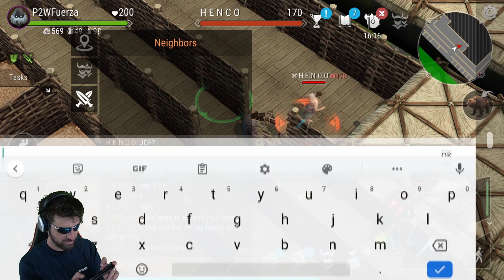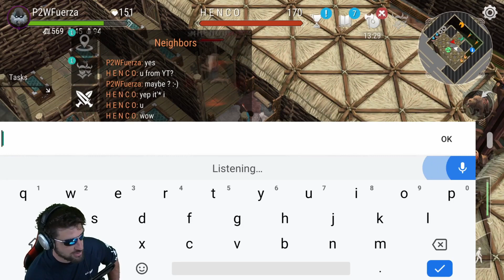DOMINATING in Raids!!! Zones are SO ACTIVE Now! Frostborn P2W Series Ep. 15 - JCF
Hey guys! In this episode of Frostborn, we will be Dominating in Raids! The game is fun again because the Zones are So Active now after the recent changes to them, so I'm having a lot of fun. Hope you guys enjoy as well!